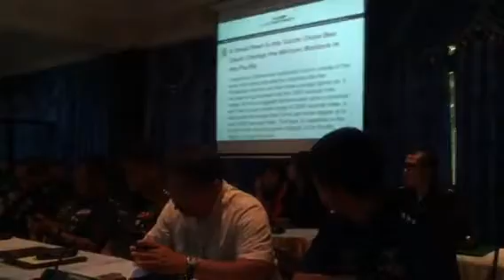Roilo Golez on West Philippine Sea, NDCP Part 2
Roilo Golez is one of the principal speakers during a Roundtable Discussion with visiting East-West Center Fellows held today in the National Defense College of the Philippines(NDCP).